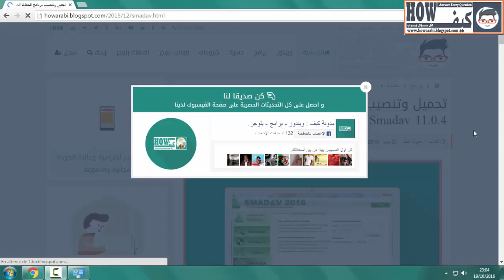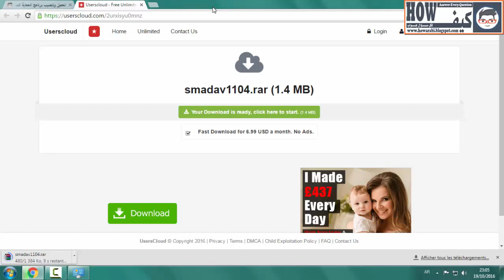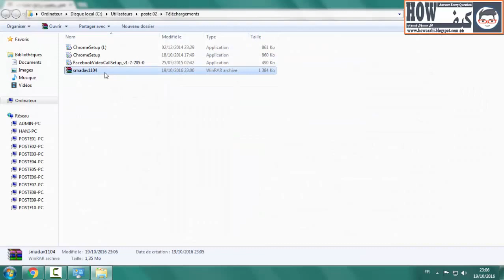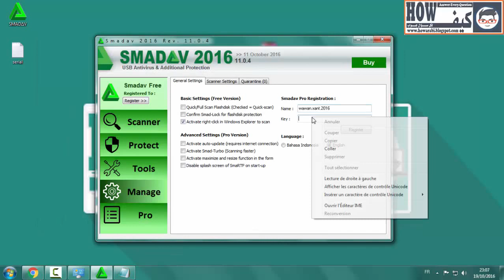Download Smadav 11.0.4 Final + Serial Keys ! [Latest] | Smadav Antivirus 2016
Download Smadav 11.2 Final + Serial Keys ! [Latest] | Smadav Antivirus 2017
SmadAV2017 fournit une protection antivirus
Download Smadav 11.0.4 | Smadav Antivirus 2016

Smadav is Indonesian Anti Virus. there are 2 language in Smadav, English and Indonesia.
pick the english one. If you dont know Indonesia.

SMADAV Pro 10.9

Apa yang baru di Smadav 10.9 Pro ?
Smadav 2016 Rev. 10.9 : Smadav 2016 Rev 10.9 full version, Penambahan database 900 virus baru, SmadAV Pro Rev 10.9Full Version, Pembersihan virus Bundpil (yang membuat folder tanpa nama pada flashdisk), Smadav 2016 Rev 10.9 Full Version, Penambahan fitur otomatis mengembalikan file tersembunyi di flashdisk, SmadAV Pro 10.9 full version, dan perbaikan beberapa kesalahan program .

Serial Number SMADAV Pro 10.9

Type : Personal
Name : smadav.id
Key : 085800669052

SMADAV Pro 10.9
Incoming search terms:
SmadAV 2016 is a freeware antivirus app filled under antivirus and made available by SmadAV for Windows. SmadAV, is a type of antivirus SmadAV are designed as additional protection so 100% compatible and can work well although there has been another antivirus on your computer, in this case SmadAV serves as a second line of defense.

smadav 10.9
Download smadav 10.9
download smadav 2016 version 10.9
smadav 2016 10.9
smadav 10.9 pc software
smada pro 2016 versi 10.9 key number

Rev. 2016 Smadav 10.9 : The addition of 230 new virus database, Repair failed to install on Windows XP, the startup SmadAV feature enhancements, improvements error detection on multiple files / programs, and other improvements.

Rev. 2016 Smadav 10.8 : The addition of 200 new virus database, bug fixes (program errors) which raises two tray icon (the icon bottom right corner), and other improvements.

Rev. 2016 Smadav 10.7 : The addition of a new virus database 500, Additions Total selection Scan and Quick Scan, Digital Signature Addition of keeping the installation easier and safer.

Rev. 2016 Smadav 10.6 : The addition of a new virus database 768, Scan flash is faster than the previous version, and Anti-Ransomware as prevention / cleanup of virus perpetrator of data (Locky, Teslacrypt, etc.)

Rev. 2016 Smadav 10.5 : The addition of a new virus database 640, Scan flash more quickly and effectively, display design changes, and enhancements for use in Windows 10

Rev. 2015 Smadav 10.4 : The addition of 800 new virus database, virus cleaning Bundpil (which create a folder without a name on the flash), addition of automated features to restore hidden files in the flash, and fixes some errors program

Rev. 2015 Smadav 10.3 : The addition of a new virus virus database 200, USB and Browser Improving protection, Support for Windows 10 (Smadav can be used in Windows XP / Vista / 7/8/10), etc.

Rev. 2014 Smadav 9.6 : Addition of a new virus database 223, the main display changes SmadAV 2014 Completion of the installation process SmadAV, addition of virus detection techniques in USB, etc.

Smadav 2013 Rev. 9.2 : Addition of a new virus database 229, Support for Windows 8, change the look, etc.

4 The main function Smadav: